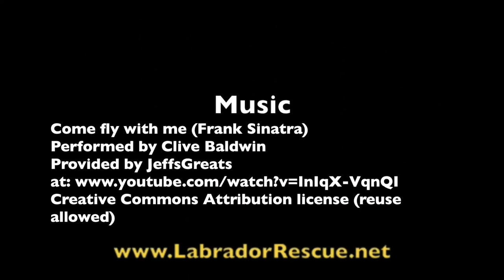Jesse explores the airport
Jesse explores the airport after flying down to Labrador Retriever Rescue of Florida.